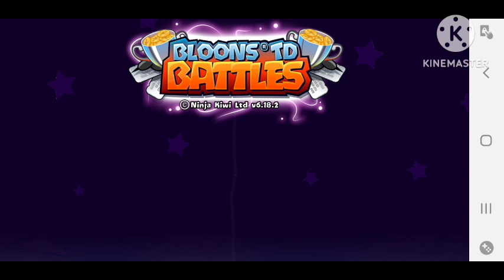First ever game video (tell me what you think in the comments!)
Hoping to do more in the future